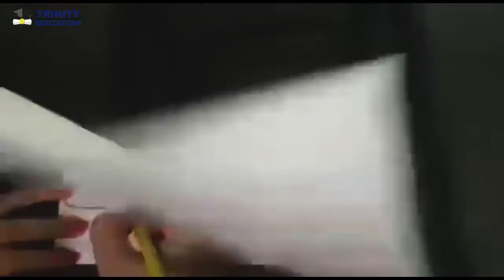How to draw a cute fish 🐠🐋🐟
Some animal figures

Vegetable seeds

Bouncing ball for kids